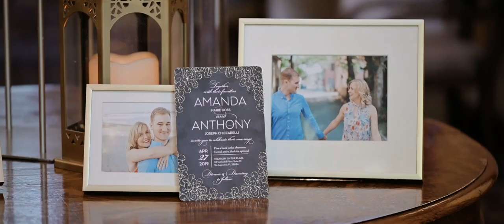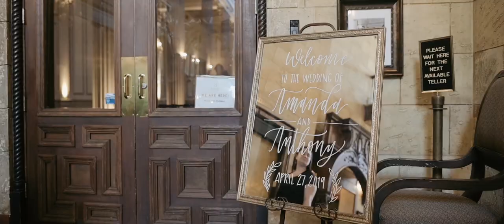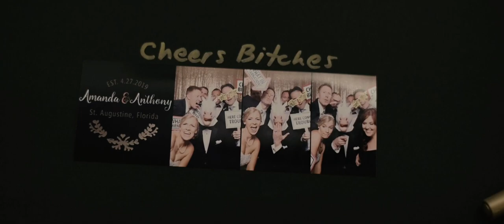The Paper Kites - "Bloom (Bonus Track)" Wedding Music Video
Anthony and Amanda married in Historic St. Augustine, Florida. Music licensed by Song Freedom, Tracks Music, or Sound Stripe.